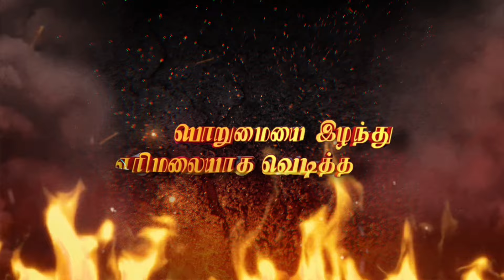விஜய் காவேரி காதலை கண்டு கலங்கும் வெண்ணிலா | பிரிவாளா ? பிரிப்பாளா ? Mahanadhi Serial Promo Vijaytv